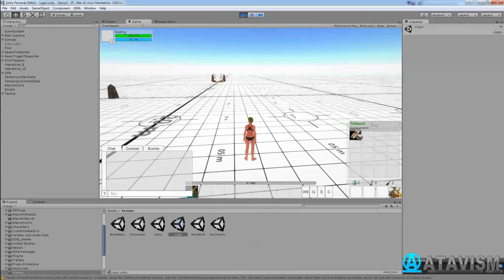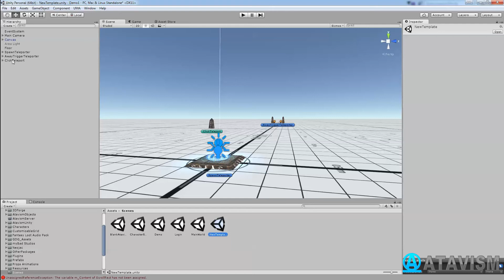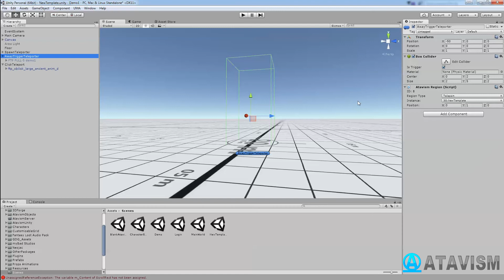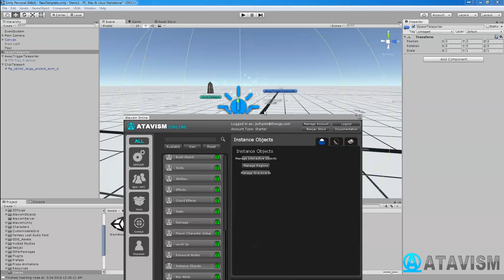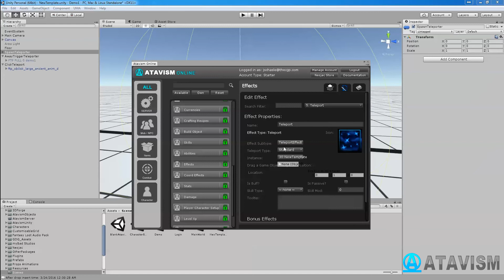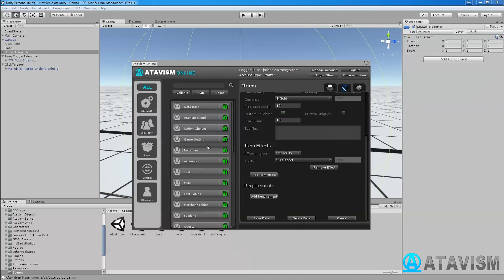Atavism 2.6.0 - 3 ways to Teleport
Here is information about how to do 3 types of teleportation, using an ability item (Scroll), Click to interact object and teleport platform